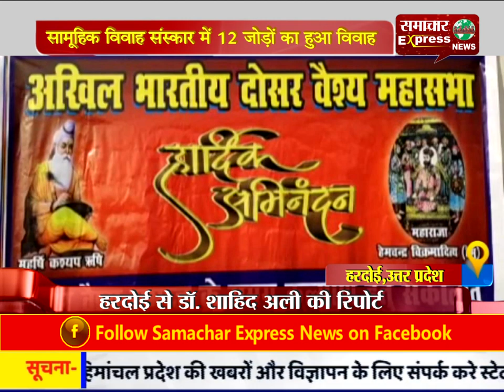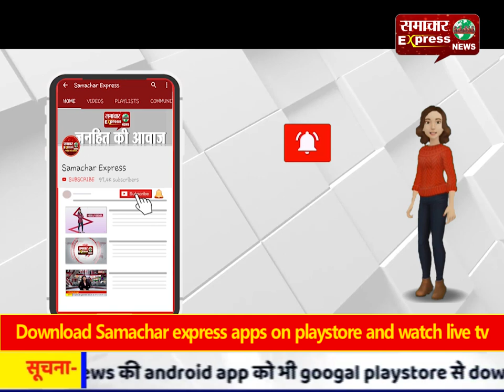सामूहिक विवाह संस्कार में 12 जोड़ों का हुआ विवाह